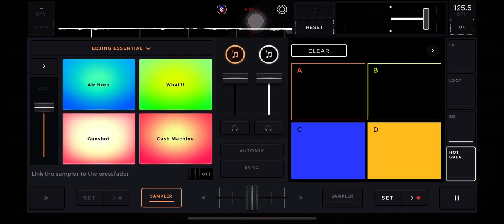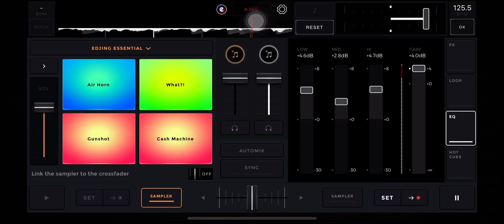Rio Da Yung Og - It’s A Brick Around (Fast)